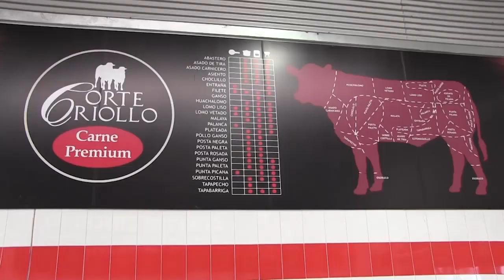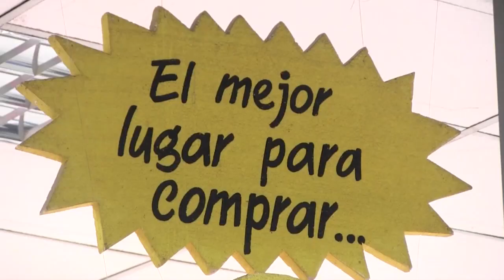NOTICIAS 8 DE AGOSTO 2018